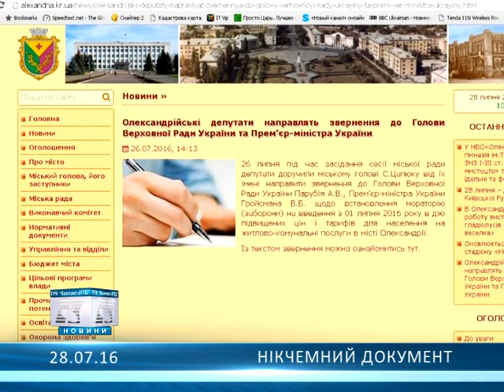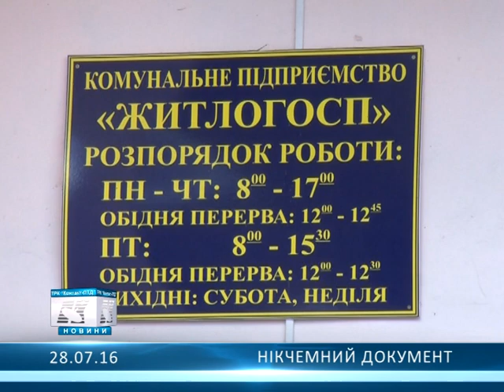Нікчемний документ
Міська влада захотіла відреагувати на підвищення комунальних тарифів